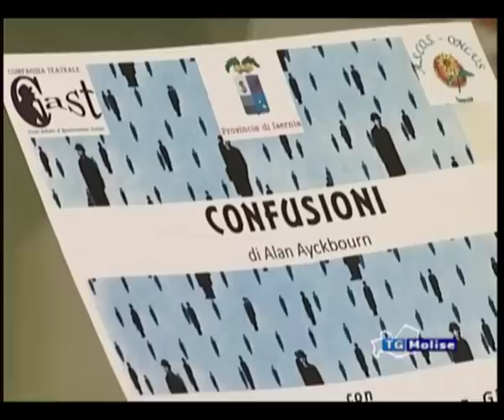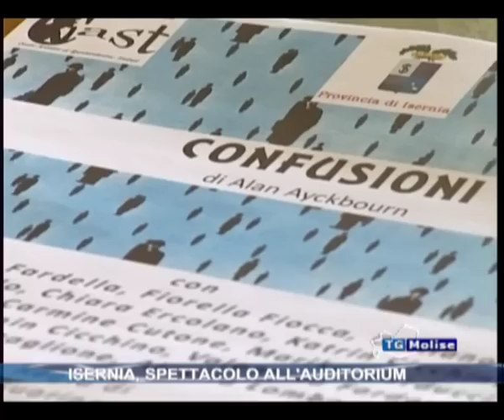Isernia, spettacolo all'auditorium